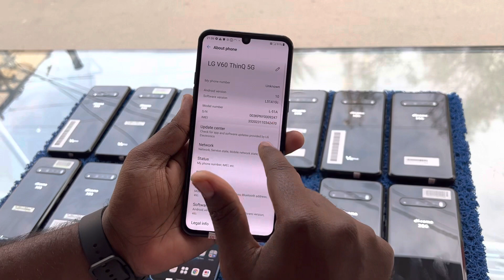LG V60THINQ 5G snapdragon 865 (8/128) ✨OFFER PRICE 13500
RINU MOBILES
9th Street
Cross cut road
Gandhipuram
Coimbatore-641012